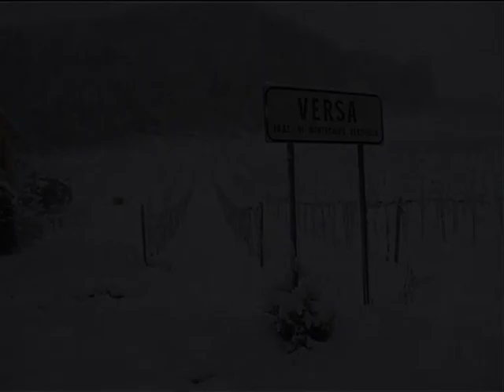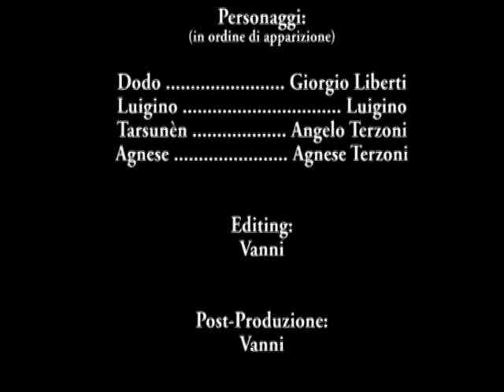Deserto di Ghiaccio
La nevicata del 2005 alla Versa.